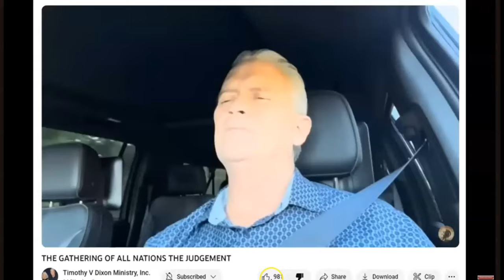Fruit Slices #13. Timothy Dixon. Stands Perfect Before Jesus.